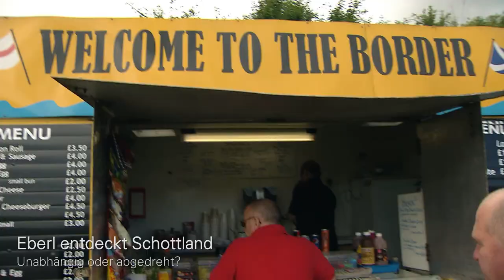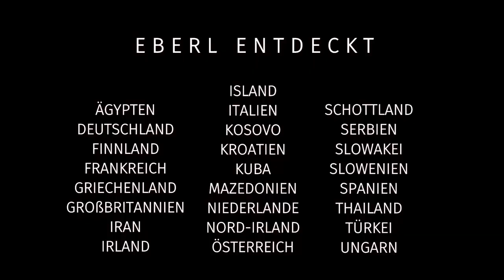Die Welt entdecken, die Welt erzählen - 6 Jahre Eberl entdeckt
Politik, Länder, Gesellschaften - mittendrin - am Menschen erzählt. Das zehnminütige Showreel soll einen Eindruck seiner Sendung 'Eberl entdeckt' vermitteln, die sechs Jahre erfolgreich im WDR Fernsehen lief.